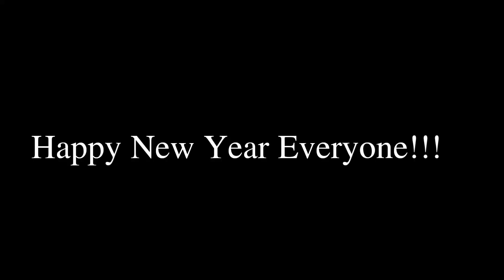How to Prepare Fruit Float | My Own Way of Style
Once Again,Happy New Year Everyone.

Music Video: ctto